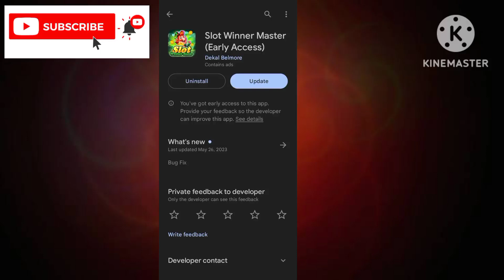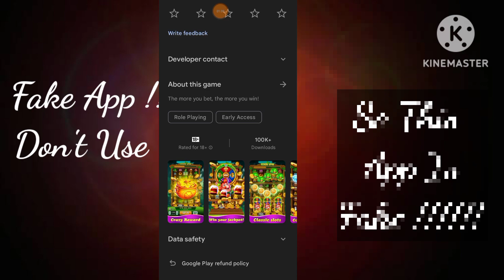Slot Winner Master Legit - Slot Winner Master App - Slot Winner Master Paga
App Link.  ||

About Video.    ||

In Today Video Talk About Slot Winner Master App